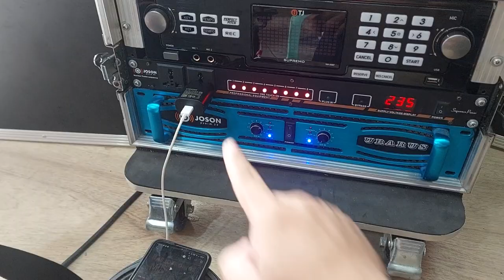STORM 15@7K vs. CROWN JH-1512 | SHOOTOUT (BASS PERFORMANCE) QUALITY